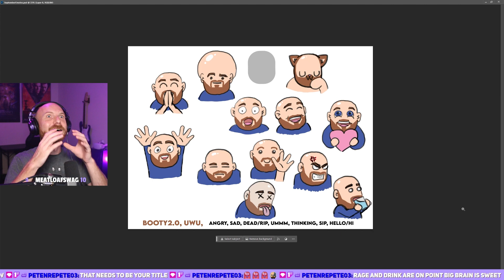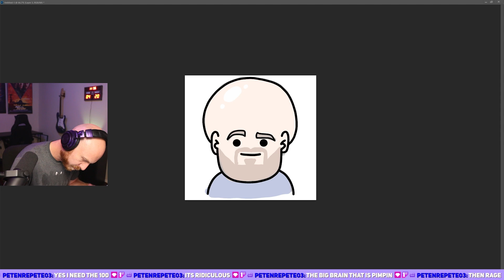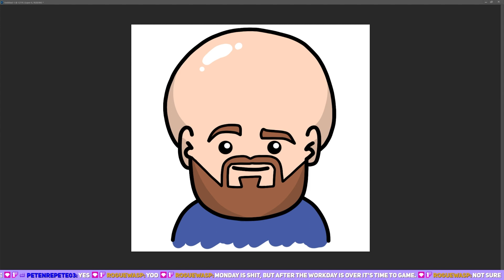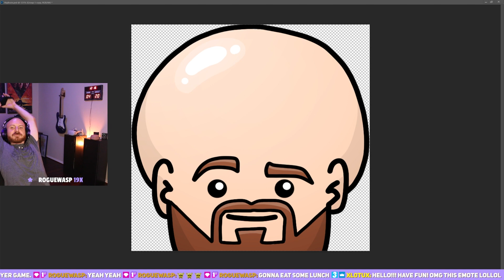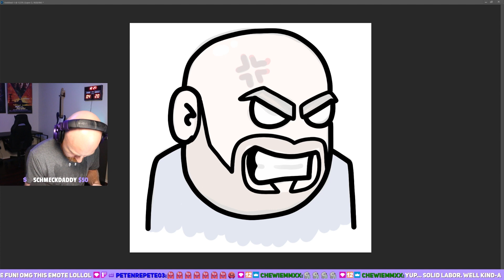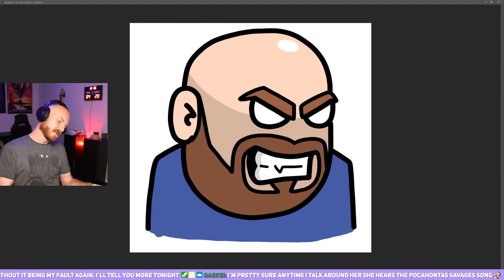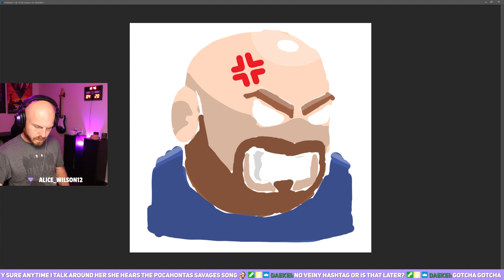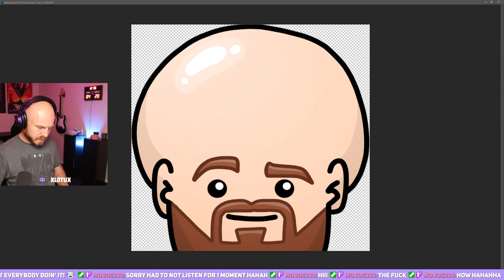DRAWING NEW EMOTES FOR MYSELF